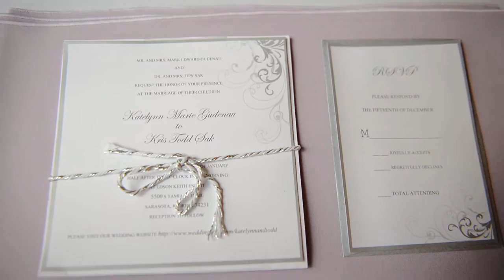AMAZING wedding at Phillipi Estate Mansion in Sarasota!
This cinematic wedding video feature film was shot at the Mansion at Phillipi Estate Park in Sarasota, FL. It was really windy and gave the Phantom 2 a hard time keeping steady in the air.